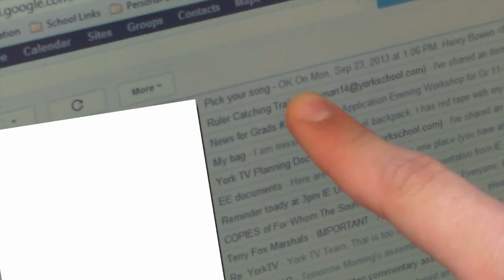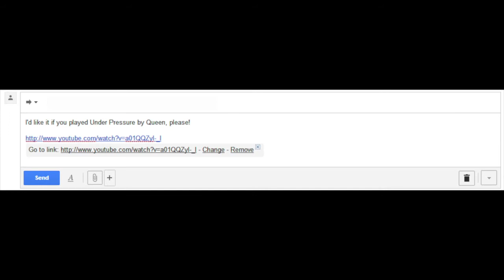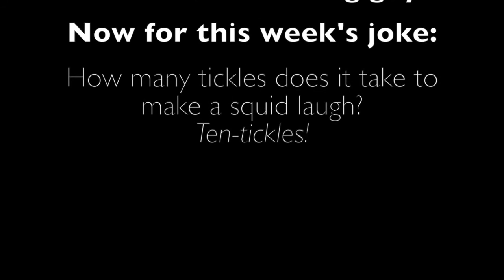YorkTV Episode 1, Season 3 - Friday September 27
Season premiere of season 3!